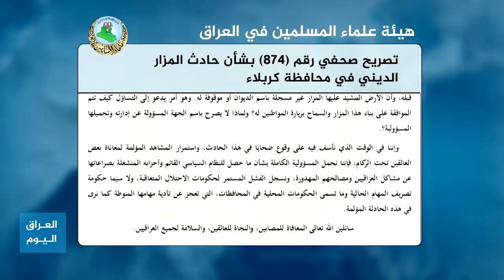هيئة علماء المسلمين: حادث انهيار تلة ترابية في مزار (القطارة) سببه الإهمال في تأمين مبنى المزار